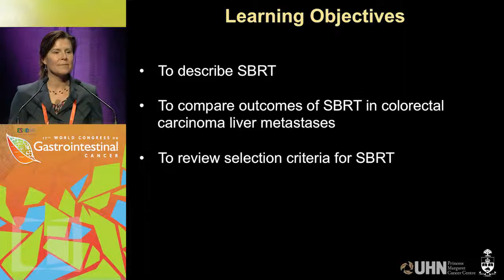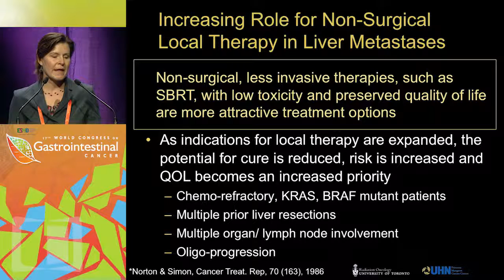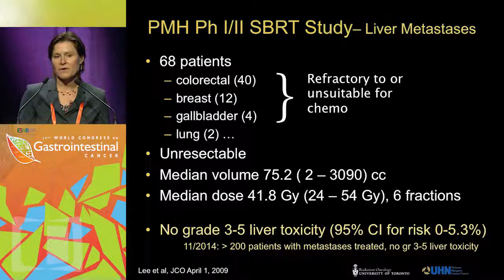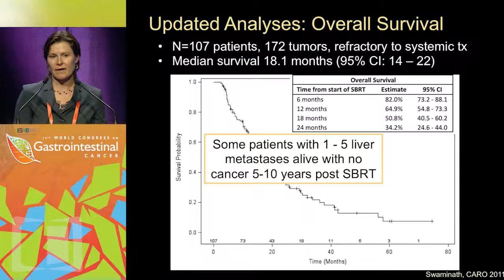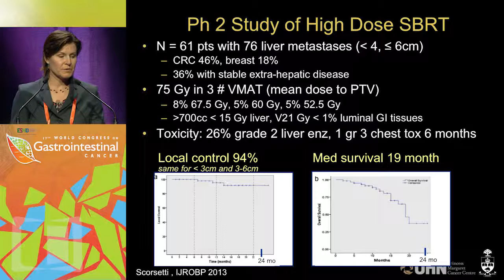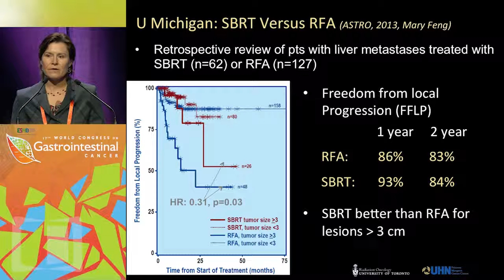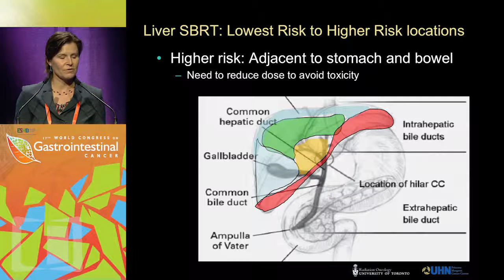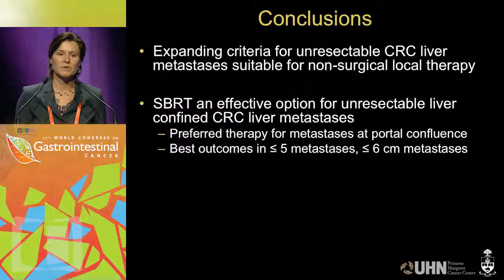Liver directed therapy in incurable mCRC – Stereotactic radiotherapy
In this presentation, Dr. Laura Dawson argues in favor of the use of stereotactic radiation for the liver-directed treatment of incurable metastatic colorectal cancer (mCRC).